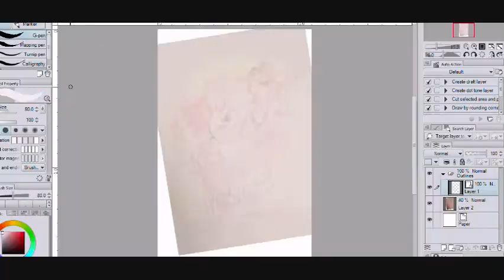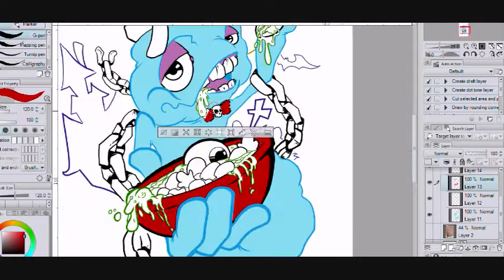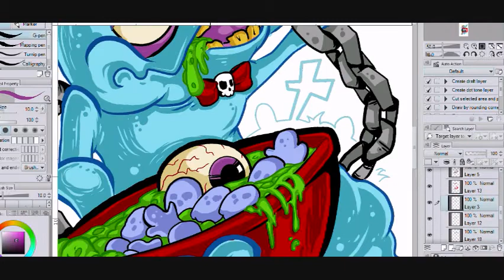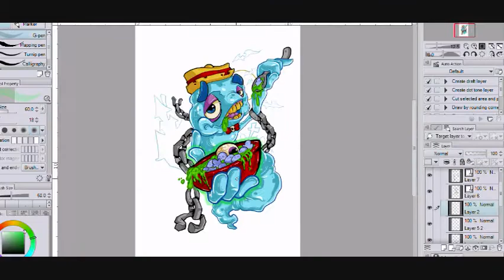"GOO-Berries" By Frank Miller